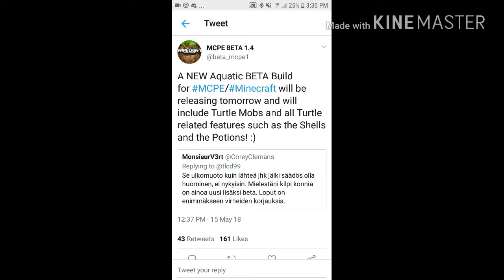Minecraft Bedrock Edition new aquatic. Coming soon( possibly tomorrow)